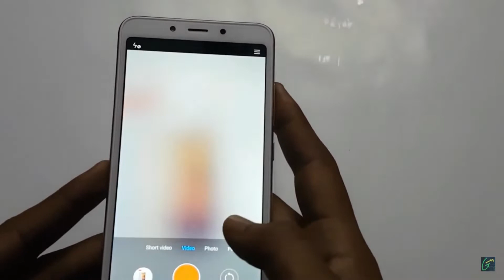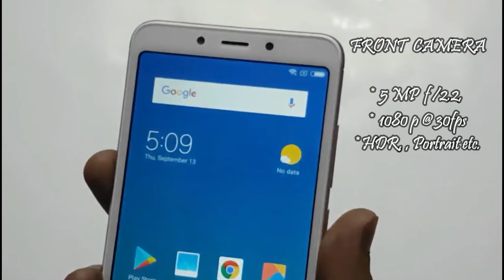Redmi 6 : Camera Review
This video reviews the camera of new Xiomi budget sector mobile Redmi 6. Here I discuss about the quality of video and pictures clicked by Redmi 6.

Mic used

Subtitles:

Hello Friends and Welcome back
This is shashi
and you are watching your favourite channel
"Gadget Freak"
Today's video is about
Redmi 6: Camera Video
If you want to watch the unboxing and overview of redmi 6
you can click on the i-button given above
so, let's begin the video
Friends , if you have ever used a Xiomi or redmi phone
then you must be familiar with the interface
it is typical custom ROM named MIUI
The camera interface within it
is similar to other Xiomi phones
it has short video, photo, video
portrait or bokeh mode
panorama mode or square mode designed for Instagram
and the best part is it has a manual mode
with the help of this manual mode you can easily control ISO level, white balance and shutter speed
Let's talk about rear camera first
Rear camera has 12 MP camera
and a 5 MP camera cambo
the 12 MP camera has a focus of 2.2 and 1.25 micro pixel
it also has a auto focus technology
and the second camera acts as depth sensor
you can record full HD or 1080 p video with 30 fps
it has features like HDR, panorama, manual mode
and portrait mode
let's now talk about the front camera now, it has 5 MP camera
this is also a 2.2 focal length camera which has capability to record full HD or 1080p at 30 frame per second
this also has the ability of auto HDR and portrait mode
let's talk about some sample shot
the pic here is good but as you can see the highlight of sky is completely blown out
since it is a cheap camera at cheap budget, so we can expect that
this is a close up shot
which has a good bokeh effect , which is pretty good in this budget
let's now talk about some vibrant photos
as you can see the colour has been excellently captured
here you can see the colour of the sky
and the photo of shadow have been excellently captured due to Auto HDR
here is an another example to that
the colour of the sky and the shadow area is captured perfectly
which we cannot expect in this price range
now, let's look at some closeup shots
bokeh mode has been perfectly applied creating a blur at background and retaining focus on the flower
let's take a look at an another example
here the depth sense camera has done its job pretty well
let's have some portrait shot
this is normal photo without the portrait mode
the front camera has blown away the sky at the background
this is the portrait shot for the same pic
which has blurred the background
this is the selfie taken from front camera
here also the the colour of the sky has blown out
but the face has been captured nicely
this is the bokeh effect for the same pic
edge detection of the camera is not that great but it is decent for the price range
these are some pic under artificial light having just a single tube light
which is decent but not that great
this is a small video to check stablisation
and also to check its video quality
of redmi 6
the voice recorded here is done via the internal mic
the stabilisation is working good
this is better than real me 2 stabilisation that I have reviewed recently
this the same video taken after turning of the stabilisation
now we can check the stabilisation
the previous video which we were watching had a stabilisation
this doesn't  have that
the audio is also being recorded via the internal mic
as per my final verdict
within this price range
i will provide it with 4 star for providing this at this budget
for overall design
I will give it 2.5 star
if you liked the video for whatsoever reason
its bye for now and take care